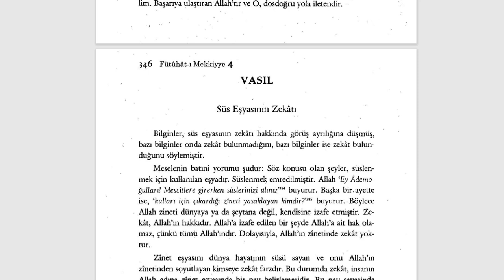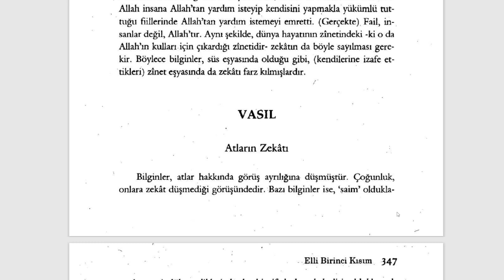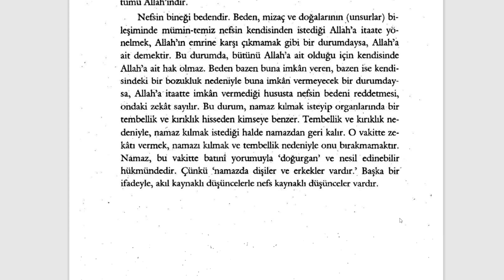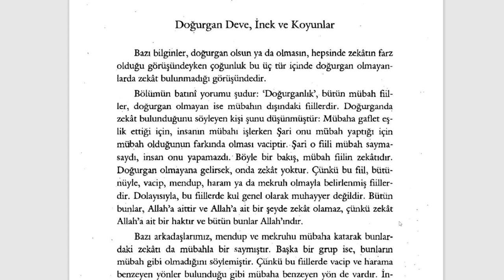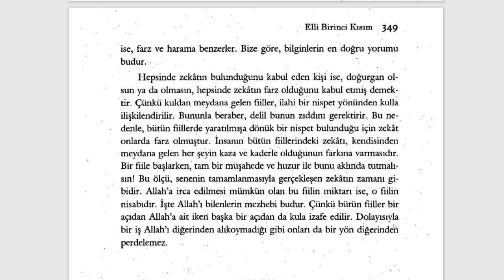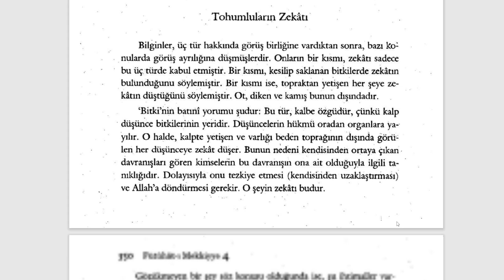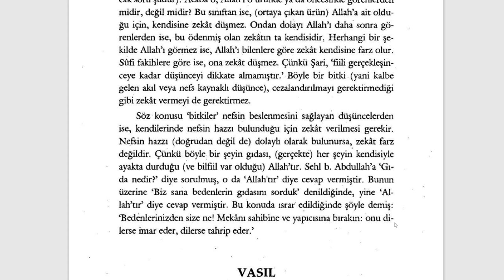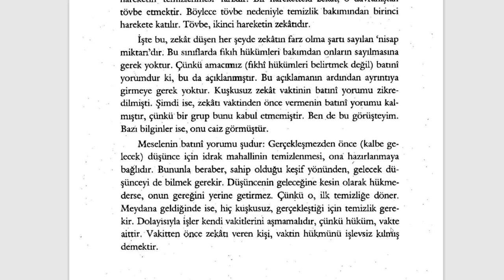Fütuhât-ı Mekkiyye - Zekat Malları (8. Sifr 51. Kısım) - 2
YETMİŞİNCİ BÖLÜM
Zekatın Sırları

🕘Okunan Yerler:

Süs Eşyasının Zekatı
Atların Zekatı
Allah'ın Zineti Ne Demektir?
Doğurgan Deve, İnek ve Koyunlar
Tohumluların Zekatı
Nisap Miktarının Batıni Yorumu
Fütuhât-ı Mekkiyye Sesli Kitap (Tamamı)